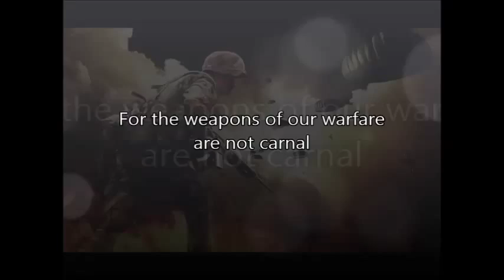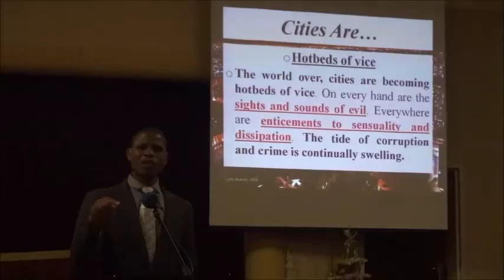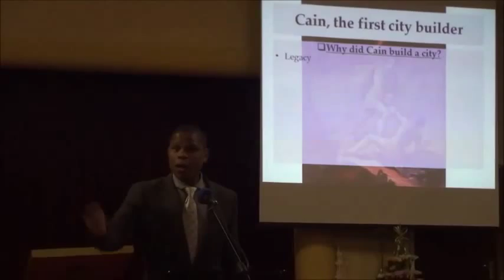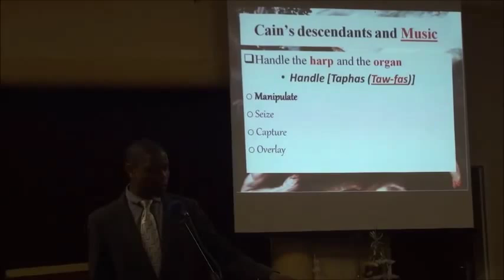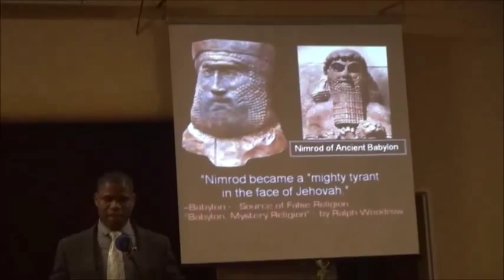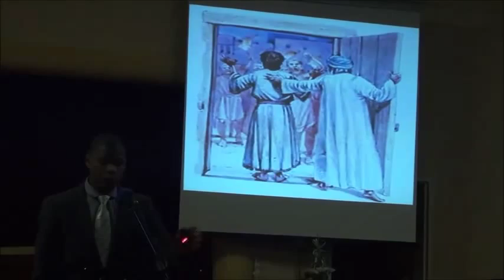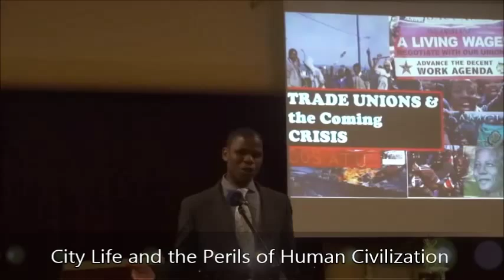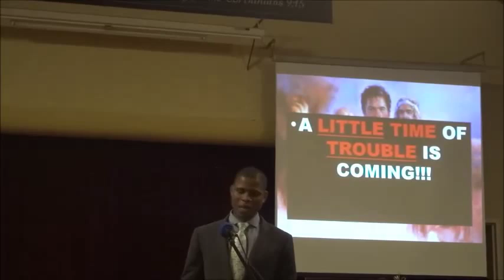Lecture 7 City Life and the Perils of Human Civilization